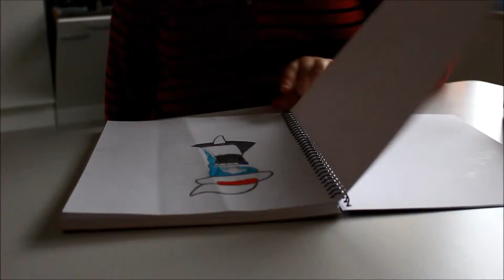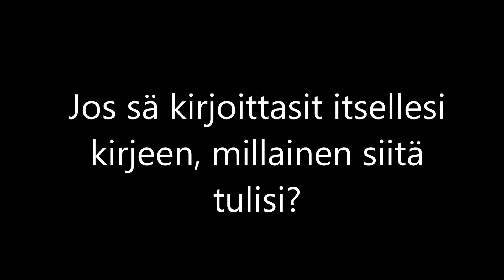Sirpa esittäytyy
Videot on tehty yhteistyössä Pohjoisen nuorilla on asiaa -hankkeeseen. Hankkeen yhteistyökumppaneita ovat A-klinikkasäätiö, Sotkamon kunta, Sodankylän kunta ja Pohjois-Suomen sosiaalialan osaamiskeskus. Kaikki videot on nuorten itsensä tekemiä.